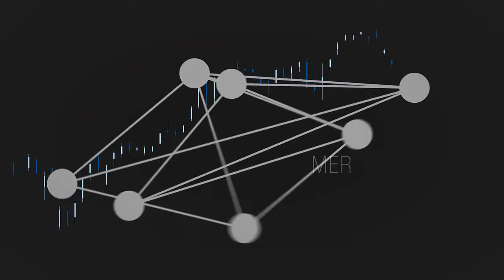03-05-2013 - O Senhor Mercado. Análise Fundamentalista